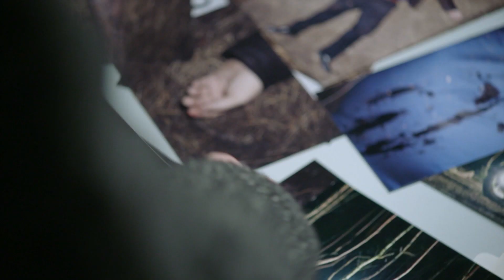PREMIERA NA GRANICY W NIEDZIELE O 22:00 OD 7 MAJA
PREMIERA NA KANALE W KAŻDĄ NIEDZIELĘ 7 MAJA O 22:00

Ten kwartet kryminałów rozgrywających się na niemiecko-polskiej granicy z udziałem polskich aktorów, w tym Roberta Gonery w roli drugoplanowej, to część znanego od lat niemieckiego serialu „Polizeiruf 110”. Niedawno przeniesiona do tego regionu nadinspektor Olga Lenski zyskuje nowego polskiego partnera, nadinsp. Adama Raczka. Duet od razu otrzymuje zagadkę do rozwiązania, gdy podczas rutynowej kontroli drogowej w Polsce mężczyzna ucieka z miejsca zdarzenia, zostawiając ciężko rannego pasażera. Kolejne tajemnice dotyczą odnalezienia w lesie zwłok, uprowadzenia dziecka, którego porywacz wkrótce ginie, oraz śmierci młodego policjanta w wypadku samochodowym w pobliżu granicy.